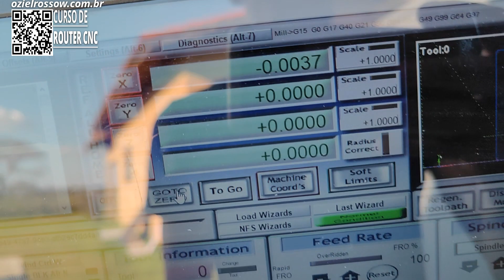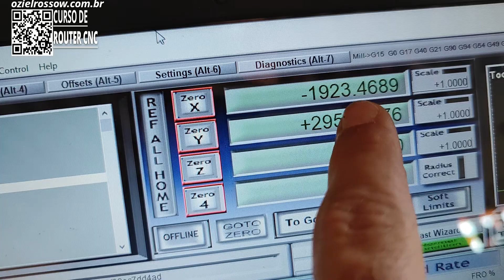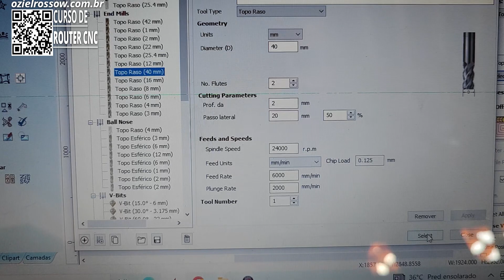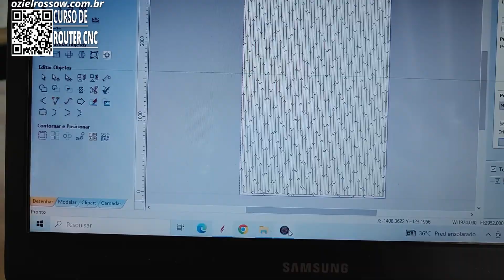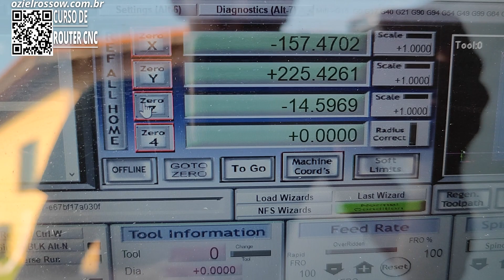Desbaste da Mesa de Sacrificio | Como eu Faço esse Procedimento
Temos uma mentoria para te ajudar a contruir a sua máquina router cnc, para mais informações, acesse o nosso site

Não use a fresa do vídeo, use essas do link abaixo, são muito melhores
FRESAS QUE RECOMENDO:
Vbit 90 graus
Fresa desbaste 33mm
Fresa topo 4mm

Estrutura da máquina:
Metalon e chapas em aço carbono

Eletrônica e mecânica
Motores de passo Nema 34 120kgf nos eixos X, Y e A
Motor de passo Nema 23 31kgf no eixo Z
Redutores planetários nos eixos X, Y e A
Fuso de esferas no eixo Z
Drivers Digitais de Alta velocidade
Fonte chaveada 90V
Spindle de 3CV refrigerado a água

Controle da máquina:
Controladora de alta performance ethernet RJ45 ou Wi-Fi
Software de controle Mach3

Performance da máquina:
Velocidade máxima em vazio 25000mm/m ou 25 metros por minuto

Torque máximo em cada eixo (exceto eixo Z) 600kgf.cm

Precisão:
0.01mm

Como operar uma Router cnc

Curso Online de Programação e Operação de Router CNC? Acesse

Projeto CNC Router
Como construir minha própria CNC
CNC pra corte de ACM
CNC pra corte de móveis
Projeto Oziel Rossow
Projeto completo CNC